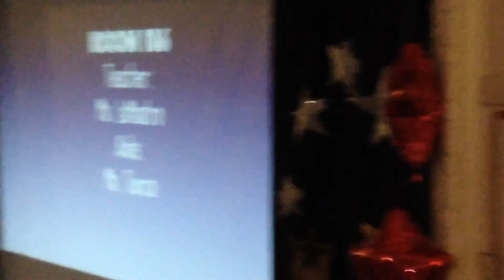Graduation slide show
Haileys graduation slide show